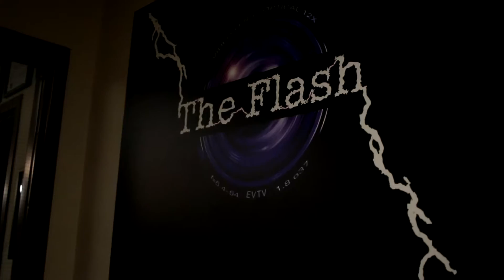EVTV's Turkey Bingo BTS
This is a behind the scene look into EVTV's holiday special, Turkey Bingo Show. A lot of time goes into special shows like this, and it pays off.